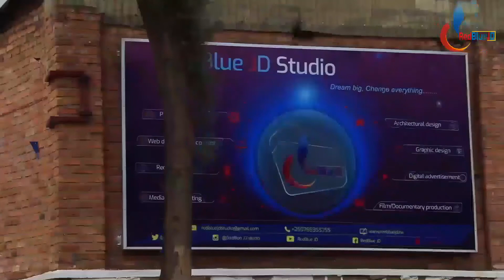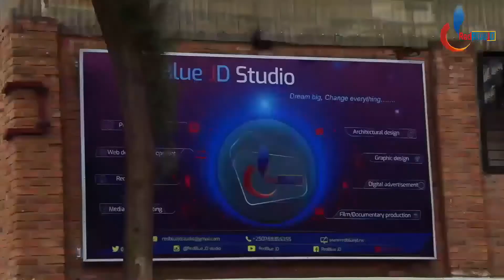Bamuhambye ari muzima NTIYAPFA, bamukonjesheje amasaha 36, yakonjesherejwe mu rubura iminsi 3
Iki Kiganiro kuvuga Ku abantu badasanzwe ku isi